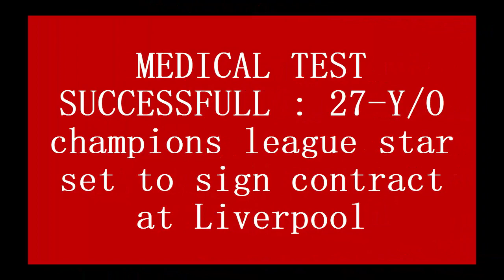MEDICAL TEST SUCCESSFULL : 27-Y/O champions league star set to sign contract at Liverpool